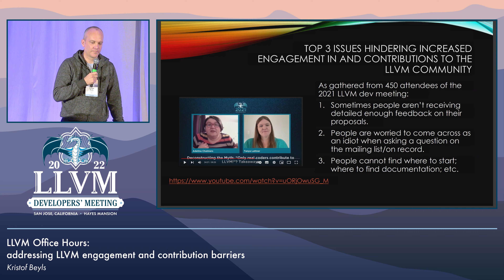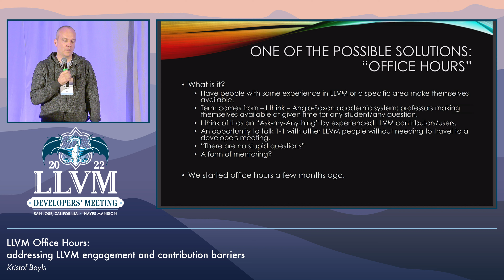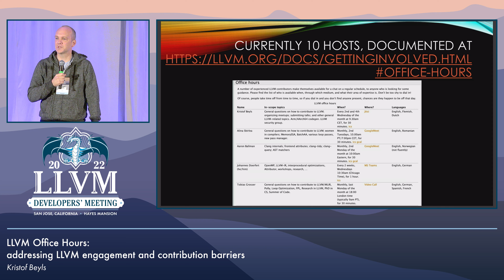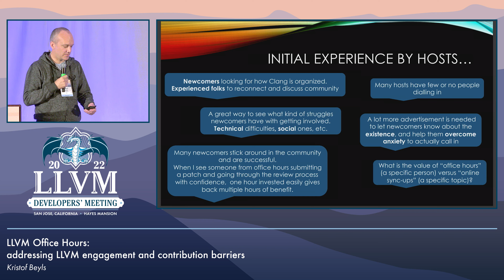2022 LLVM Dev Mtg: LLVM Office Hours: addressing LLVM engagement and contribution barriers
2022 LLVM Developers' Meeting
LLVM Office Hours: addressing LLVM engagement and contribution barriers
Speaker: Kristof Beyls
As part of registering for the 2021 LLVM dev meeting, participants were asked to answer a few questions about how the LLVM community could increase engagement and contributions. Out of the 450 people replying, the top 3 issues mentioned were "sometimes people aren't receiving detailed enough feedback on their proposals"; "people are worried to come across as an idiot when asking a question on the mailing list/on record"; "People cannot find where to start; where to find documentation; etc." These were discussed in the community.o workshop at the 2021 LLVM dev meeting, and a summary of that discussion was presented by Adelina Chalmers as a keynote session, see 2021 LLVM Dev Mtg "Deconstructing the Myth: Only real coders contribute to LLVM!? - Takeaways” One of the solutions suggested to help address those top identified barriers from the majority of participants is introducing the concept of "office hours". We have taken steps since then to make "office hours" a reality. In this lightning talk, I will talk about what issues "office hours" is aiming to address; how both newbies and experienced contributors can get a lot of value out of them; and where we are in implementing this concept and how you can help for them to be as effective as possible.